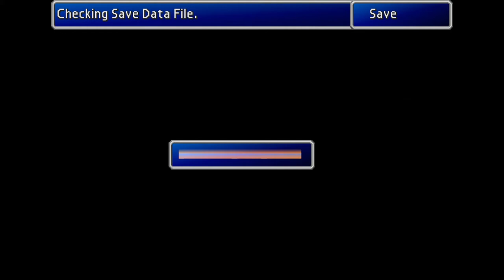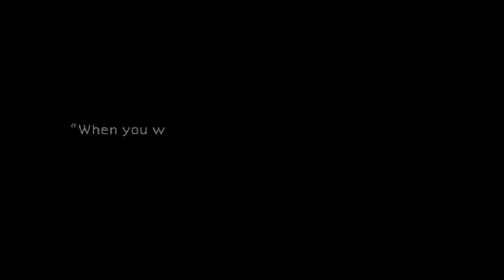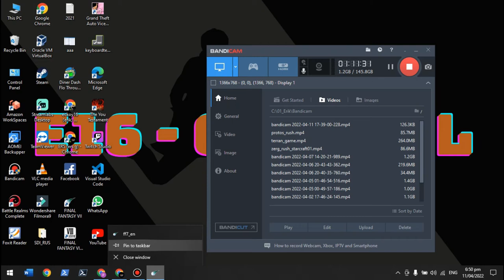Final Fantasy 7 Guide - Episode 5.1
Junon Parade